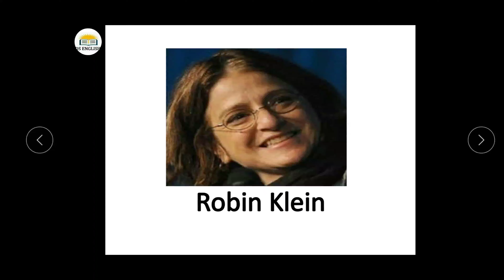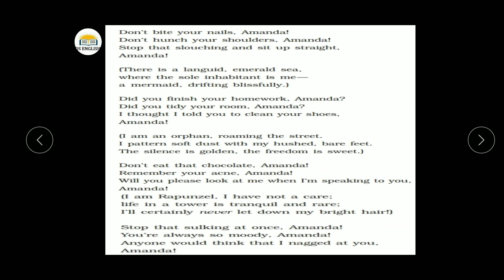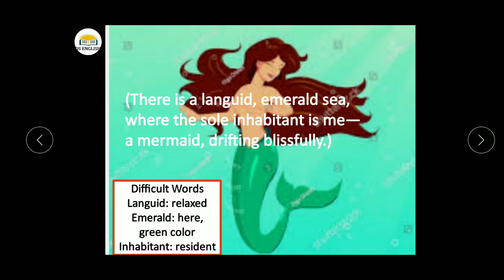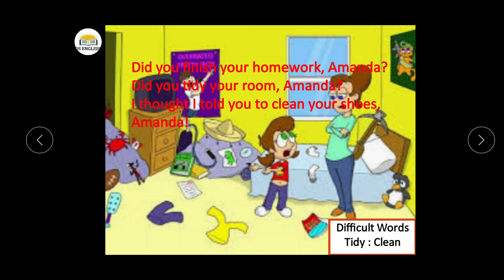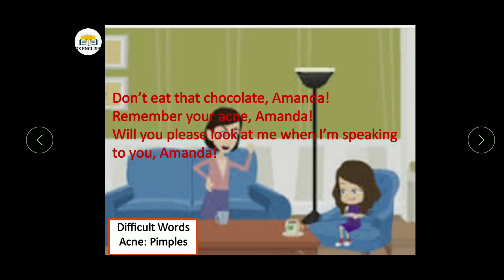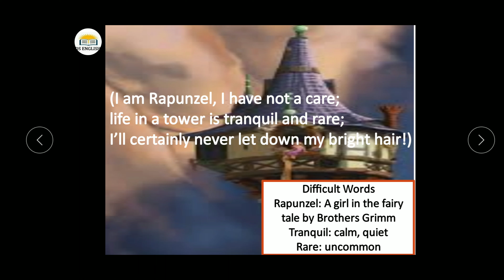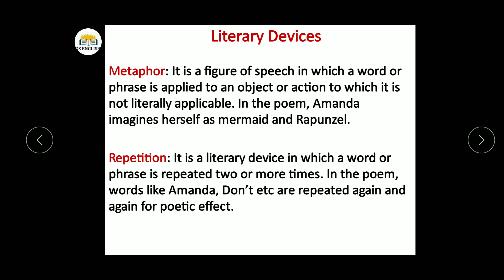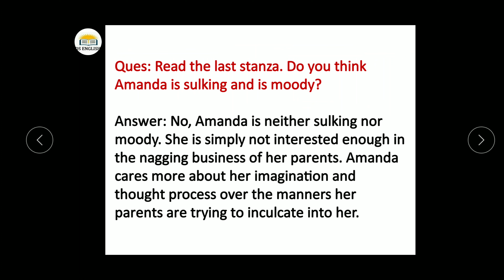Class 10| First Flight| Poem: Amanda!| Line-by-line explanation| Literary devices| Question-answers.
Line by line explanation of the poem is provided in both English and Hindi. Rhyme scheme of the poem is discussed. Literary devices used in the poem are discussed in detail. Theme of the poem is provided and all the question and answers of NCERT are also provided in this video. Relevant for the students of class 10th of both BSEH and CBSE.